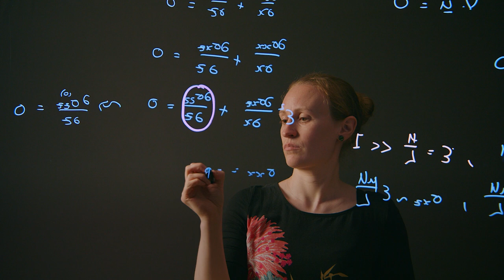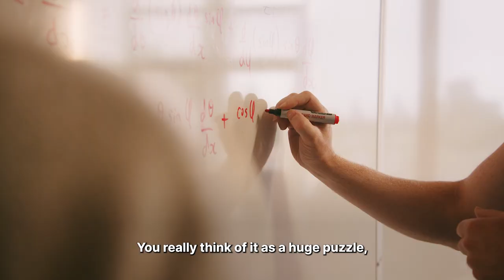StayCurious for Research: Dr Doireann O'Kiely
“I think it can be hard to understand why maths matters, because we have this association of it with the textbook. But for me, when I go out in my everyday life and I see things that confuse me, math is the tool to figure those things out."

Watch as Dr Doireann O'Kiely, lecturer in Applied Maths at University of Limerick, explains how math may be the key to overcoming real-world problems in a sustainable way.